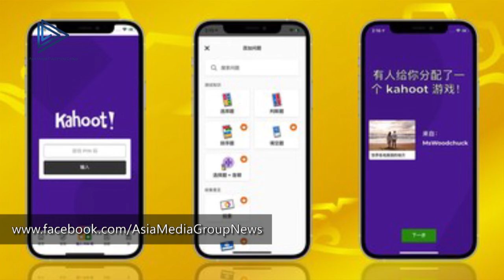Kahoot! is now available in Simplified and Traditional Chinese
With the addition of Simplified and Traditional Chinese, Kahoot! is now available in 13 languages, making it easier for over 1 billion Chinese speakers worldwide to unlock impactful learning and engagement in their own language.
Kahoot!, the global learning platform company, announced today that Simplified and Traditional Chinese are now supported on the Kahoot! web platform and mobile app for iOS and Android.
With the addition of Simplified and Traditional Chinese languages Kahoot! enables easier access to playful learning to over a billion Chinese language speakers around the world.
"Chinese is one of the most spoken languages in the world. Today, approximately 16% of the world's population speak it, which means a huge opportunity for Kahoot! to enhance the learning experience of millions of users worldwide," said Eilert Hanoa, CEO at Kahoot! "With the addition of Simplified and Traditional Chinese, we are making our platform more accessible for educators and students, businesses and lifelong learners who want to unlock their full learning potential through playful learning."
In the last 12 months, more than 700,000 Chinese-speakers from all around the world used the platform in different settings, including the classroom, at home, and the workplace.
Learn all about the Chinese New Year celebration with dedicated kahoots
Every year, approximately 2 billion people around the world celebrate Chinese New Year, also known as Lunar New Year or Spring Festival. This year, many families will connect for the holiday virtually, as well as celebrating together with loved ones at home.
To help families around the world learn more about Lunar New Year and celebrate together from anywhere, Kahoot! is featuring ready-to-play kahoots from Verified educators dedicated to the holiday, available for free for all Kahoot! users. Families can also add festive flair to any kahoot they want to play using the Chinese New Year theme (Year of the Tiger Edition) that Kahoot! has created especially for this year's celebration, now available on the platform.
Kahoot! now available in 13 languages - More to come!
The addition of Chinese languages marks a new milestone for Kahoot! with the mobile app and online platform now available in 13 languages, including English, Spanish, French, Brazilian Portuguese, Norwegian, German, Italian, Dutch, Turkish, Polish and Japanese. This launch is part of the Kahoot! Group's strategy to continue its expansion and organic growth in the Asian market.